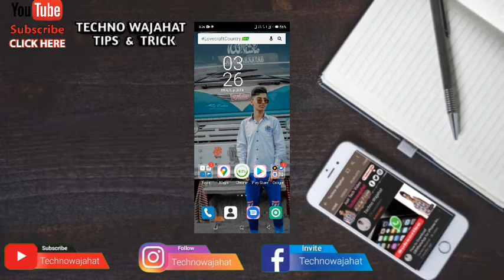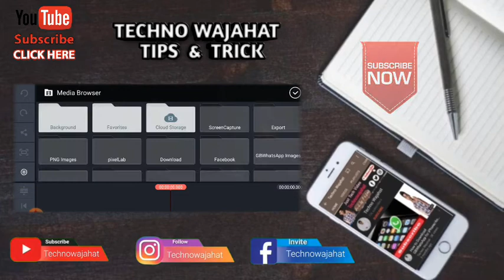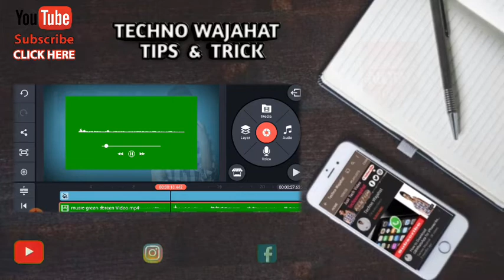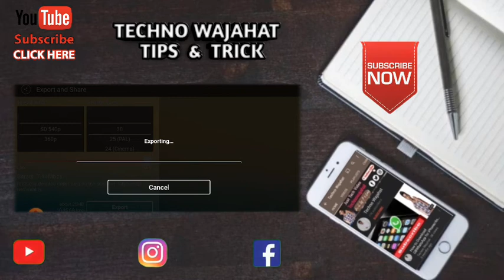Kinemaster Boy Attitude New Status | Kinemaster Video Editing Whatsapp Status 2020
✓How to download Kinemaster without Watermark for free || Kinemaster Without Watermark ||2020